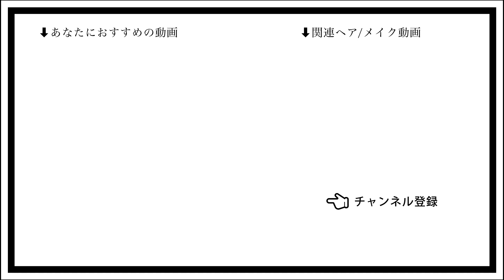【超簡単！】結び目を隠す方法と簡単応用アレンジ♪ゴム隠しを覚えておしゃれなローポニーテール！〖ALBUM〗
夏にぴったりな垢抜けアレンジ❤︎

Instagramのフォロワー数46万人超！！（2022/9/21現在）

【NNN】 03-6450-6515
東京都港区北青山3-12-1 オウル３F

ALBUM OFFICE
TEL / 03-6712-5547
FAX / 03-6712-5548